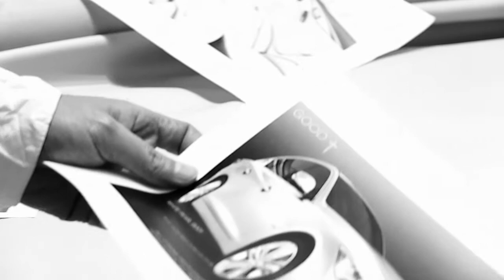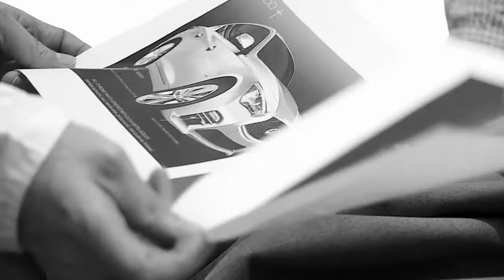Infiniti and Poltrona Frau - Design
The special Infiniti Q50 and QX70 models are the first one-off fruit of a creative collaboration between two exceptional premium brands: the luxury performance car maker Infiniti and renowned Italian furniture and leather specialist Poltrona Frau.